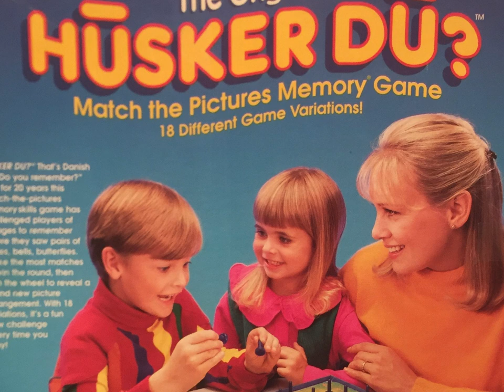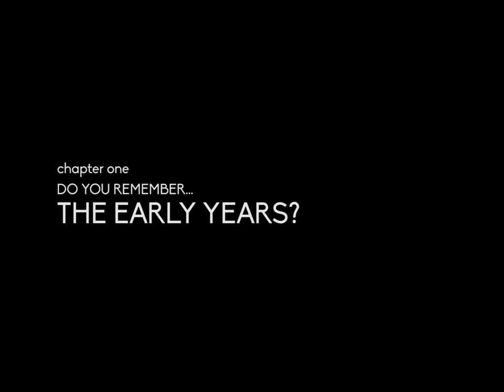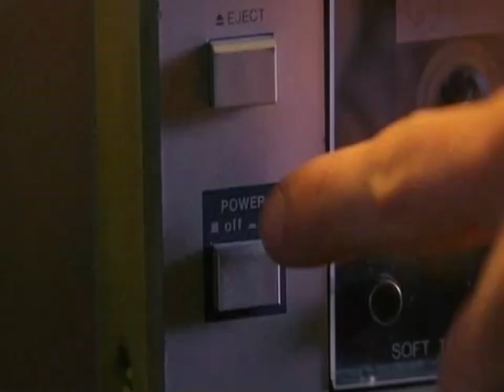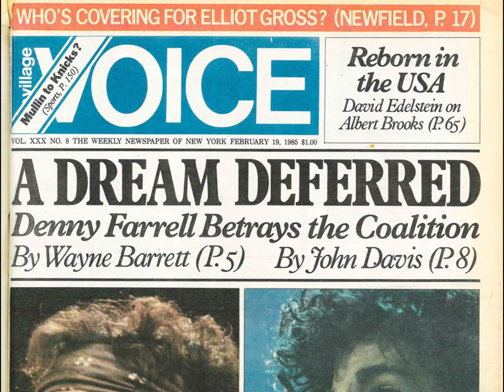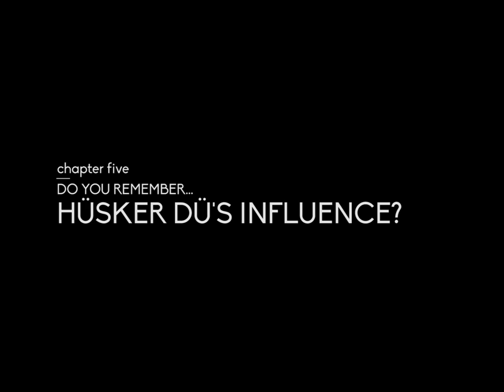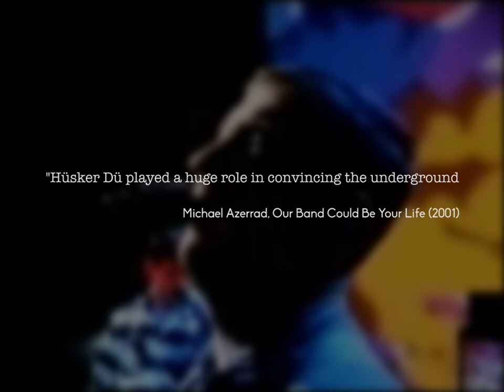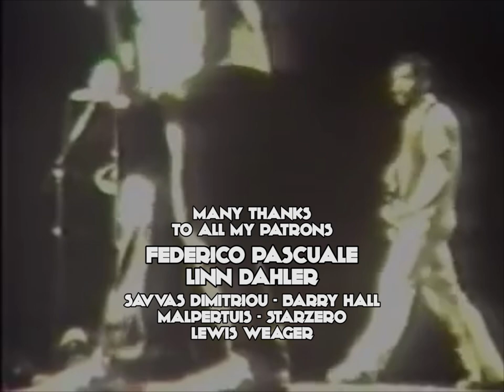Hüsker Dü and the Birth of Alternative Rock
Initially punk rock was not profitable. Though it might save your life, seldom did it pay the bills. The music was brash, loud and rarely ever played on the radio, but Nirvana and grunge changed that in 1991. Unlike the classic rock/metal indebted versions of grunge pedalled by Pearl Jam and Alice In Chains, Nirvana's version was a slick collision of Black Flag, and The Beatles; a punk, metal, pop hybrid previously unheard by the mainstream public. But as Nirvana bassist Krist Novoselic once said in interview: [It] was nothing new, Hüsker Dü did it before us.

Few bands summed up the pre-grunge alternative rock scene of the 1980s like Minneapolis' Hüsker Dü. Their name came from a Danish boardgame that guitarist/songwriter Bob Mould recalled from his youth, ironically translated as "do you remember?" Starting as an underground hardcore band they transformed into what we'd know today as alternative rock, a sound that would attract the attention of radio stations, major labels and the masses. The musical groundwork they put in their 9 years of existence paved the way for the 90s alt rock takeover. But who were Hüsker Dü? Why were they so important? And how did they give birth to alternative rock?